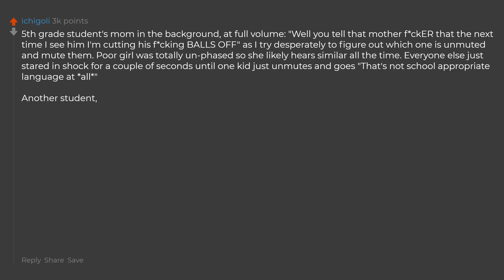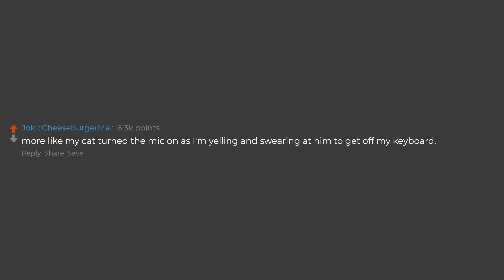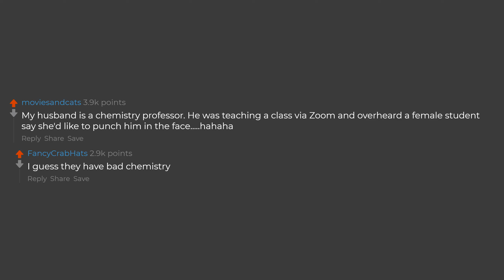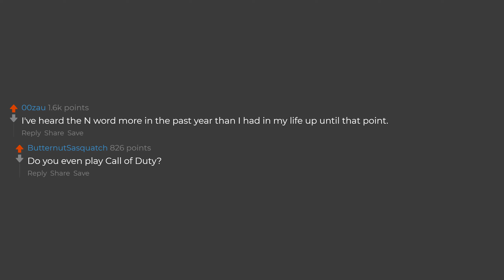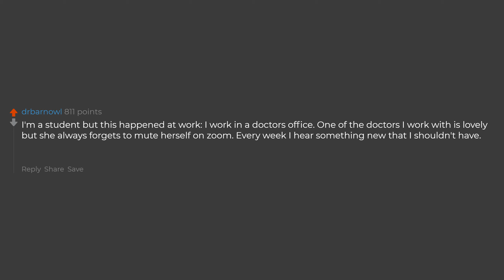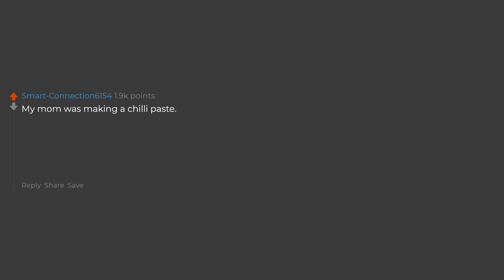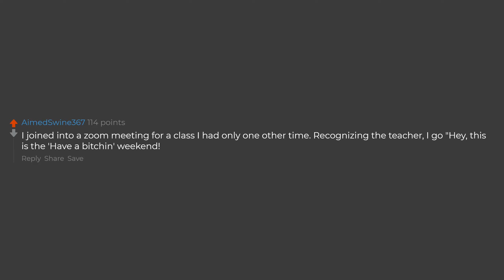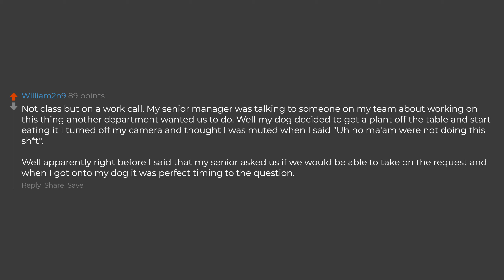People In Online Classes, What's Your Worst "Left My Camera/Mic On" Story?